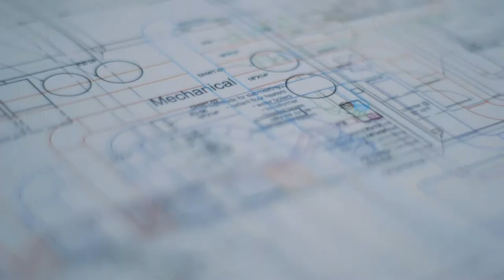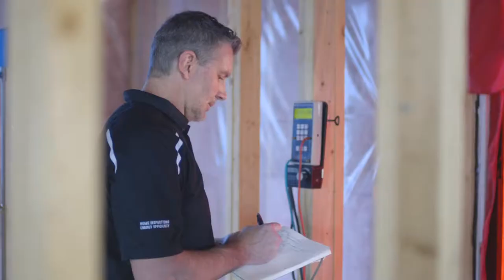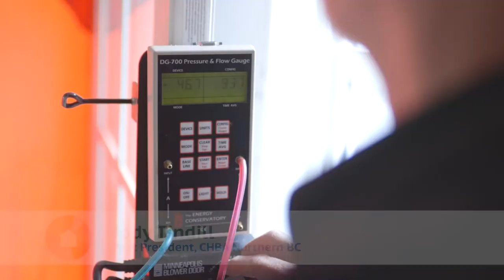LEEP Video – Integrated Design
Darren Witt, Owner, Bercum Builders, energy advisors, consultants, and others from across British Columbia discuss the importance of an integrated design process, collaboration and consulting industry professionals early in the planning process to build high performance homes.